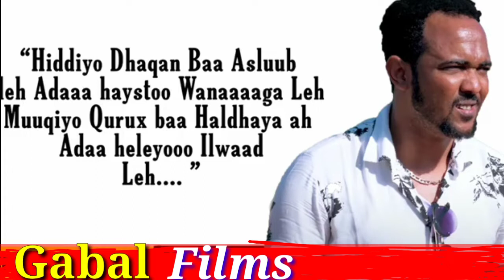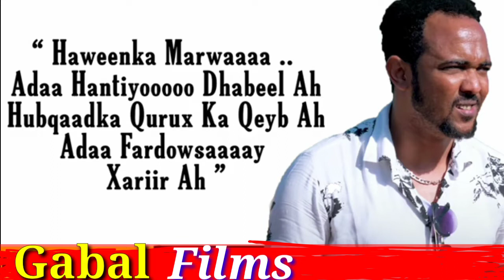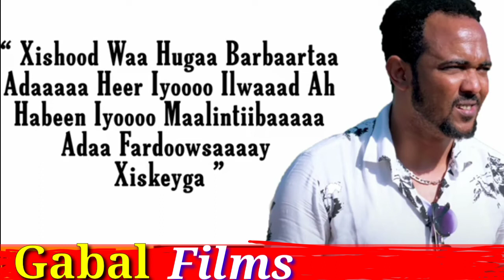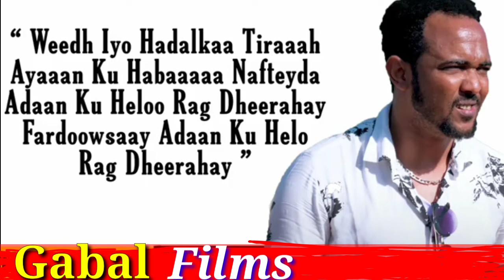ABDIRSAAQ ANSHAX HEES CUSUB FARDOOWSAAY 2020 BEST SONG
hees cusub
Somalitiktok suldan Seeraar, Hees Cusub, Somali song, Hees shidan, Dhaanto, Music Video, Waqal Studio
Artist: Suldan Seeraar howraar Tusmo Abdi Askari guled sinba murti hage filmy
Song: Agga
Lyrics: Cabdi Yare Aqilka
Melody: Dab Jacayl
Cameraman: Idiris Dabcasar & Waqal
Editing by Waqal.
Produced: Afro Waqal Furinle Production

Hindi afsomali
Somali TikTok 2020 Part 1
Qamar Suugaani 2020
Xariir Ahmed 2020
Rasmi Rays  2020
Nasib Ali 2020
Hindi Afsomali Cusub
Farxiyo Kabayare 2020
Heeso Soomali
Somali Lyrics Song
Lyrics Song
Heeso Qoran
Fanaaniinta Somali
Hobolada  waaberi
Heeso Cusub
Hees Cusub
Xiddigaha Geeska
Mohamed BK
Yurub Geenyo
Mohamed Cirro
Hodan Abdirahman
Asma Love
Guled Simba
Halima Gobad
Maryan Mursal
Cumar Dhuule
Mohamed Saleeban
Ahmed Zaki
Hanad Zaki
Mursal Muse
Nimcaan Hilaac
Heeso 2017
Heeso 2018
Hees 2018
Hees 2019
Fadumiina Hiloowle
Abdi Diini
Cabdi diini
Iskilaaji
Deeqa Ahmed
Idris Akram
Rahma Rose
Abdikadir Shikshik
Farhia Kabayare
Farhia Fiska
Farhiya Fiksa
Farhiya Kabayare
Safwaan Halac
Mohamed Tobanle
Dayax Dalnuurshe
Canab Ismail
hees Cusub
HEES CUSUB
MUUQAAL XIISO BADAN
HEESHA CUSUB
SOMALI SONGS LYRICS
SOMALI LYRICS
SOMALI MUSIC
HEES QAARAAMI AH
KABAN
CALI DHAANTO
DALMAR YARE
HODAN ABDIRAHMAAN
ISKALAAJI
MAXAMED TAWANLE
MAXAMED BK LYRICS
IIDLE YARE
IQRA YAREEY
XIDIGA GEESKA
MAXAMED CIRO
NIMCAN HILAAC
HEESO CUSUB QAARAMI AH KABAN#Muwado
DAYAX dalnuurshe
Suldan Seeraar, Hees Cusub, Somali song, Hees shidan, Dhaanto, Music Video, Waqal Studio

Artist: Suldan Seeraar
Song: Agga
Melody: Dab Jacayl
Editing by Waqal.

Qamar Suugaani 2020
Xariir Ahmed 2020
Rasmi Rays  2020
Nasib Ali 2020
Hindi Afsomali Cusub
Farxiyo Kabayare 2020
Heeso Soomali
Somali Lyrics Song
Lyrics Song
Heeso Qoran
Fanaaniinta Somali
Hobolada  waaberi
Heeso Cusub
Hees Cusub
Xiddigaha Geeska
Mohamed BK
Yurub Geenyo
Mohamed Cirro
Hodan Abdirahman
Asma Love
Guled Simba
Halima Gobad
Maryan Mursal
Cumar Dhuule
Mohamed Saleeban
Ahmed Zaki
Hanad Zaki
Mursal Muse
Nimcaan Hilaac
Heeso 2017
Heeso 2018
Hees 2018
Hees 2019
Fadumiina Hiloowle
Abdi Diini
Cabdi diini
Iskilaaji
Deeqa Ahmed
Idris Akram
Rahma Rose
Abdikadir Shikshik
Farhia Kabayare
Farhia Fiska
Farhiya Fiksa
Farhiya Kabayare
Safwaan Halac
Mohamed Tobanle
Dayax Dalnuurshe
Canab Ismail
hees Cusub
HEES CUSUB
MUUQAAL XIISO BADAN
HEESHA CUSUB
SOMALI SONGS LYRICS
SOMALI LYRICS
SOMALI MUSIC
HEES QAARAAMI AH
KABAN
CALI DHAANTO
DALMAR YARE
HODAN ABDIRAHMAAN
ISKALAAJI
MAXAMED TAWANLE
MAXAMED BK LYRICS
IIDLE YARE
IQRA YAREEY
XIDIGA GEESKA
MAXAMED CIRO
NIMCAN HILAAC